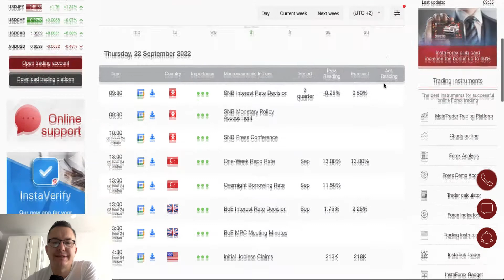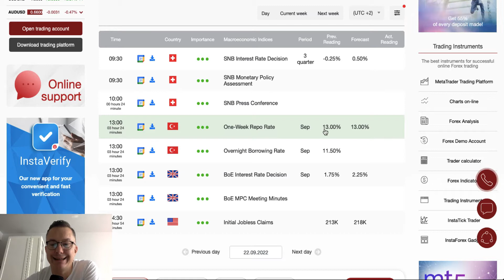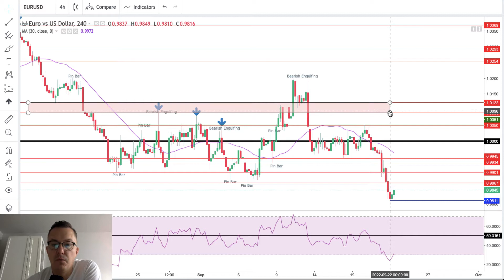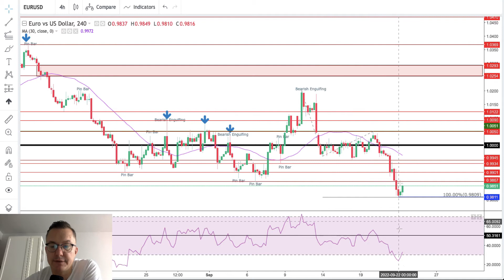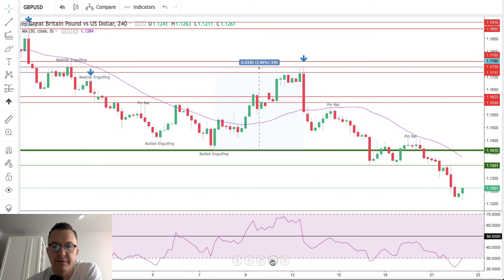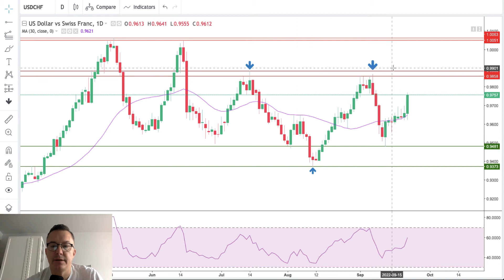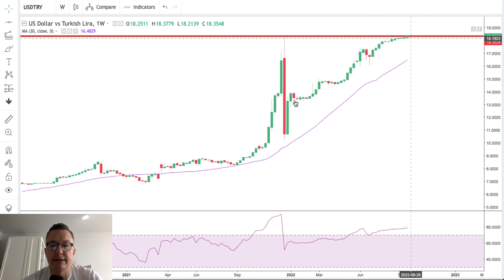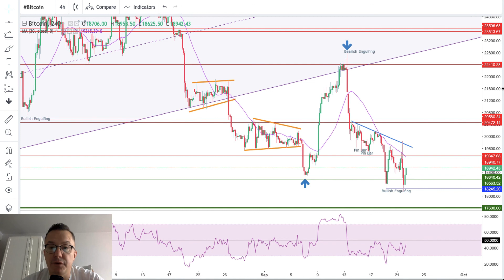Forex forecast 09/22/2022 EUR/USD, GBP/USD, USD/CHF, USD/TRY and Bitcoin from Sebastian Seliga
00:00 Greetings
00:17 Today’s trading calendar main events: Switzerland: SNB Interest Rate Decision, SNB Press Conference. Turkey: Overnight Borrowing Rate, One-Week Repo Rate. UK: BoE Interest Rate Desision, BoE MPC Meeting Minutes. USA: Initial Jobless Claims. Etc.
03:17 EUR/USD
06:22 GBP/USD
08:27 USD/CHF
10:11 USD/TRY
11:45 Bitcoin